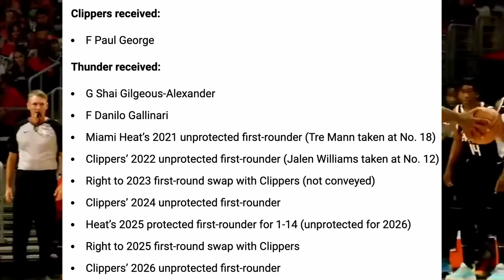The Trade That Will Haunt the LA Clippers for Years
Re-visiting and discussing the infamous Paul George trade and how it has set the Clippers back for years to come

Sign up with Underdog Fantasy and get your first deposit DOUBLED up to $100